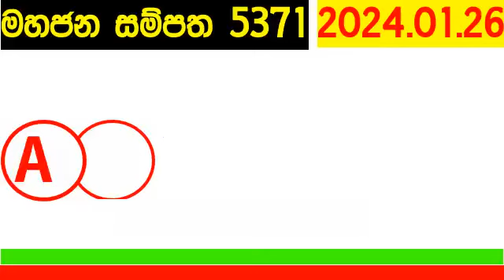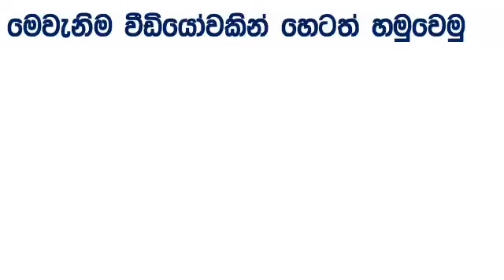Mahajana Sampatha 5371 #2024.01.26 Lottery Results Lotherai dinum anka #5371 NLB Lottery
Lottery show lottery Live NLB Live Lottery Draw #09.30 PM NLB Live Lottery Draw|09.30 PM